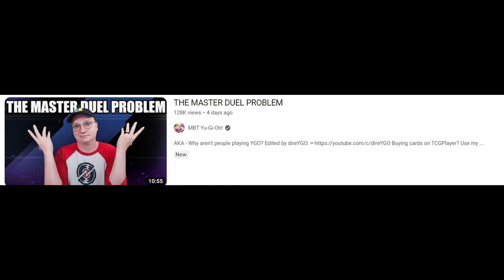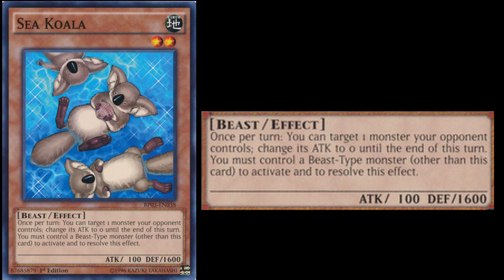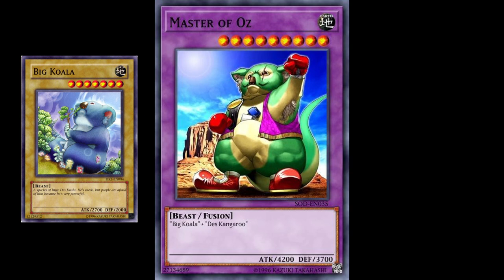Trolling Streamers With my Koala Deck in Yugioh Master Duel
G'day mates! DoubletheBlack here, ready to take you on a ripper of a Master Duel ride! Today we're gonna have a fair dinkum good time with me Koala deck, pullin' the wool over the eyes of some top-notch Yu-Gi-Oh! streamers. Get ready for some bonza fun with a strategy that's as unexpected as a kangaroo in the top paddock!

Witness the chaos as I release a mob of cute but deadly Koala monsters onto the field, leavin' our opponents gobsmacked and up a gum tree. Sit tight as mind-bogglin' combos unleash, showcasing the hidden power of these cuddly but fierce, eucalyptus-lovin' warriors. Time to put the shrimp on the barbie and show the world that Koalas are no pushovers!

Hold onto your Akubras, folks, as I take on streamers, pitting their skills against our larrikin tactics. Will my Koala deck come out on top, or will my opponents swat away these cuddly contenders? Tune in to see the laugh-a-minute hullabaloo that ensues, and get a squiz at the true power of our Koala deck in Master Duel.

Join us on this wild ride as we give trolling streamers a whole new twist with our Koala deck in Yugioh Master Duel. It's time to say 'No worries, mate!' and let the Koalas take the stage!

Oui stop right there.
DoubletheBlack: (hey, this is me)

Oui if my content isn't for you, no hard feelings. Just check these people out:
Flare:

Happy birthday Ame
AsagiAme

I gotta stop editing so late at night
I'm not a nobody streamer Dzeef that's mean :(
So tired so
zzzzzzzzzzzzzzzzzzzzzzzzzzz